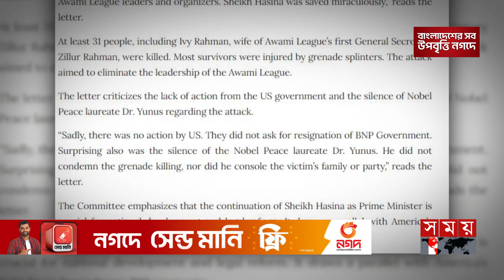মোদির মস্কো ও হাসিনার চীন সফরকে কীভাবে দেখছে যুক্তরাষ্ট্র? | State Department of US | Matthew Miller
ড. মুহাম্মদ ইউনূস সম্পর্কে বাংলাদেশ থেকে যুক্তরাষ্ট্রে ভুল তথ্য দেয়া হচ্ছে, মার্কিন রাষ্ট্রদূতকে এমন চিঠি দিয়েছে বাংলাদেশি-আমেরিকানদের একটি সংগঠন। বিষয়টি নিয়ে মার্কিন পররাষ্ট্র দফতরের দৃষ্টি আকর্ষণ করা হলে, মুখপাত্র ম্যাথিউ মিলারের গতানুগতিক উত্তর ইউনূসের বিচার প্রক্রিয়ার ওপর নজর রাখছে যুক্তরাষ্ট্র। এদিকে, ভারত-বাংলাদেশের সঙ্গে রাশিয়া-চীনের সম্পর্কোন্নয়নে ওয়াশিংটনের অস্বস্তির খবর বিভিন্ন গণমাধ্যমে প্রকাশ হলেও, বিষয়টিকে স্বাভাবিক বলে মন্তব্য করেছেন মিলার।

Dr. An organization of Bangladeshi-Americans has given such a letter to the US ambassador that Bangladesh is giving false information to the United States about Muhammad Yunus. When the matter was brought to the attention of the US State Department, spokesman Matthew Miller's usual reply was that the US is monitoring Yunus's trial. Meanwhile, despite the news of Washington's discomfort with the development of Russia-China relations with India-Bangladesh, Miller commented that the matter is normal.

Somoy TV: t.ly/Se1z
Somoy TV Bulletin: t.ly/iqIq
Somoy Entertainment: t.ly/3dWC
Somoy Sports: t.ly/iASp
SOMOY TV ISLAMIC: t.ly/zU6a

Somoynews.tv: t.ly/Y7ab
খেলার সময়: t.ly/xJ5H
সময়ের গল্প: t.ly/EW3M
এ সময়ের বাণিজ্য : t.ly/m3ir

Groups:
Somoy TV (Official)✅: t.ly/ajiO
Somoy Entertainment✅: t.ly/8CLh
Somoy Business✅: t.ly/4xaJ